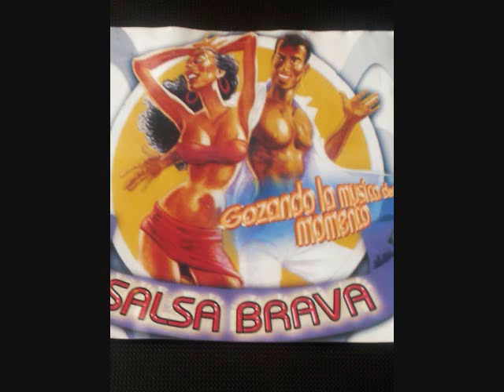AGUA DM CARACOL